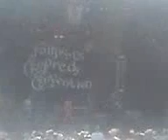cropredy 2007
cp 2007